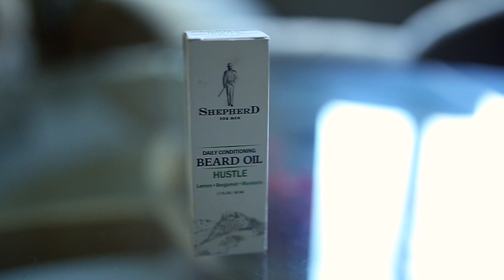WINTER SKINCARE FOR INDIAN MEN PART 1 | WINTER GROOMING AND SKINCARE TIPS FOR MEN IN INDIA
It's time we start taking care of our skin and grooming needs for the Winter season. Here are a few products that you can use for keeping your skin and grooming needs in check!

Men in India need to find their own voice when it comes to fashion and this channel is just an attempt to help them through that process. Follow me as I tell you what to wear, how to wear it and where to buy.
Stay Trendy. Stay Stylish. Stay Sexy.